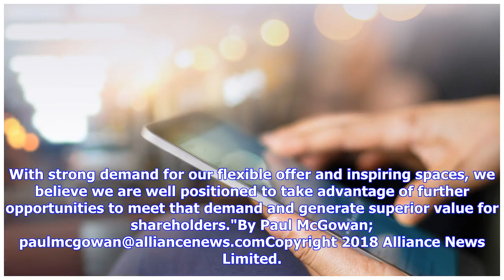Breaking News | Workspace Raises Nearly GBP180 Million To Upgrade Sites And Buy Assets (ALLISS)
Wed, 6th Jun 2018 19:09LONDON (Alliance News) - Workspace Group PLC said Wednesday its completed the placing of 16.3 million shares at 1,100.00 pence each raising GBP179.5 million. The share price represented a discount of 0.9% to the middle market price at the time at which the placing was agreed. Shares in Workspace closed down 2.9% Wednesday at 1,131.00p each. Workspace expects to receive 1,081.00p per share after costs, it said.